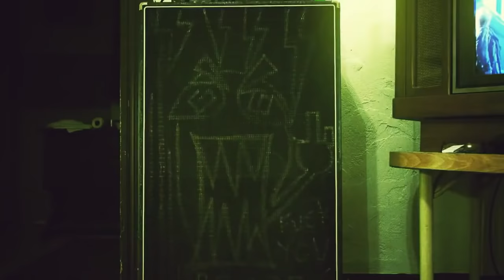My Ticket Home - Hot Soap (Official Music Video)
A free love is a lie, but I take it anyway.

Discomfort is so easily endured.
A free love is a lie.

Unlock my door.
Make your home in my house.
I am yours, but you keep nagging me to play.

Despite what I adore there's still a debt I pay.
We take turns back and forth.
I don't care if it's fake.

Misled. It's easier to pretend.
Draw my heavy mind on your blank white page.
Misled. Words are so easy to bend.
Won't you change your mind and accept my way.

You lock my door.
You're not at home in my house.
I'm not yours.
It's over now. No time to play.

Won't you change your mind and accept my...

Floating shapes are all I see.
It's worse for you, but it's easy for me.